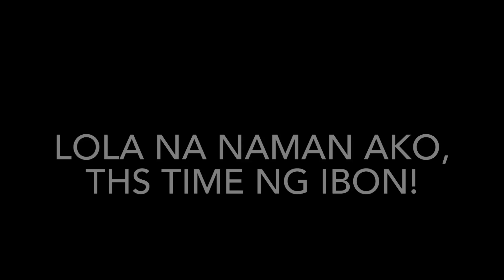. birdlings in our yard? even birds flock to our yard and made their nests. they are loud.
tuwing umaga masyadong maingay ang mga ibon sa bakuran. di ko naman masyadong pinapansin dahil masaya sa pakiramdam. parang may konsiyerto maghapon na nangyayari. pati mga aso ay abala sa paghahabol ng mga ibon na gustong makisalo sa kanilang pagkain. dahil di sanay ang aking mata, di ko napagtuunan ng pansin ang mga kulay brown sa taas ng mga kahoy na malapit sa bahay. hanggang may nahulog na isa. bird’s nest pala!
pakipanood para kayo rin ay kasali sa aking karanasan.